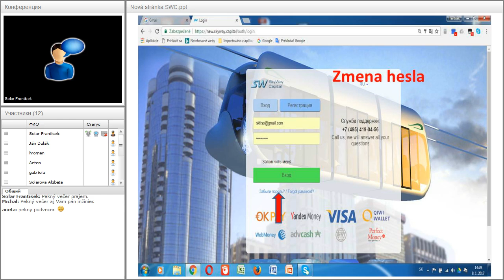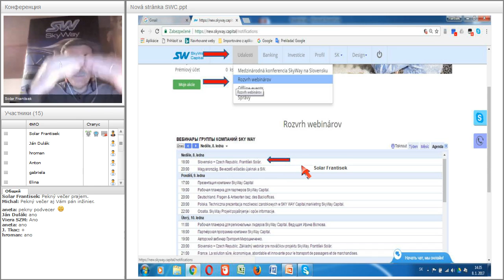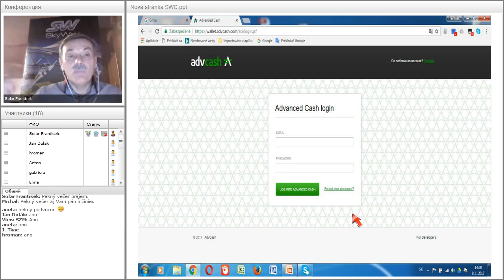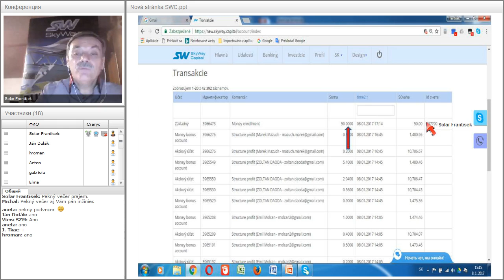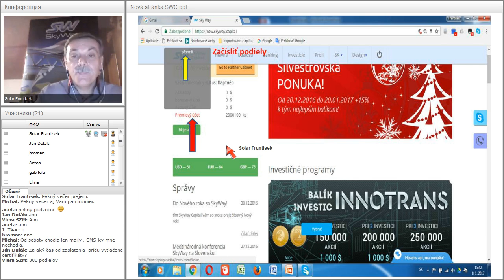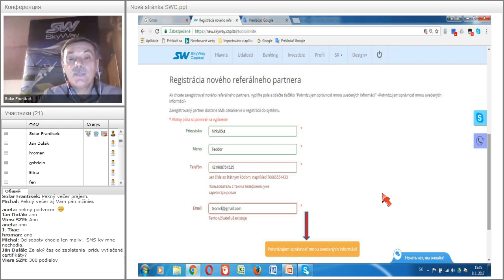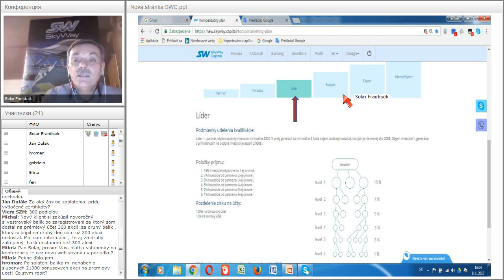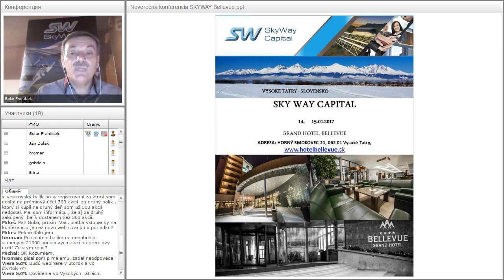Вебинар от 08.01.2017. Technický webinár pre registrovaných členov projektu SkyWay. Чехия.